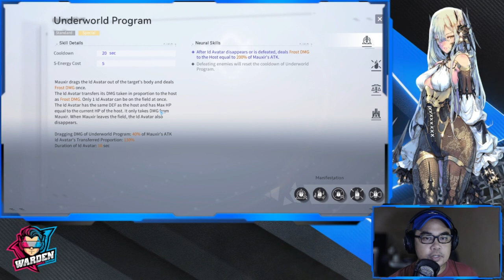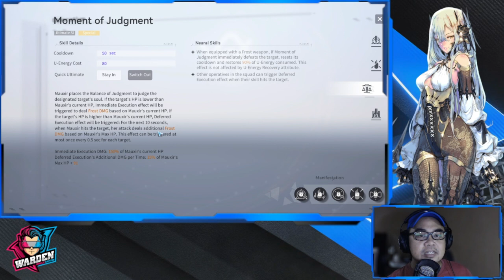[Snowbreak: Containment Zone] Is 4* Mauxir-Meow Any Good? Showcase (Skills & Gameplay)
Episode 958: Is 4* Mauxir-Meow Any Good? Showcase (Skills & Gameplay)